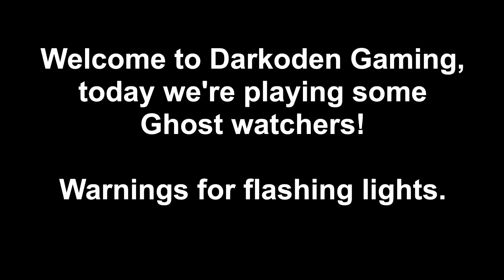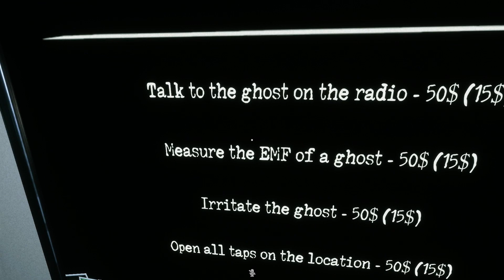Ghost Watchers Ep. 32: Chasing Ghosts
Me and Jan are at it again, adding more ghosts to our collection.
Yal have fun and take it easy Laters.